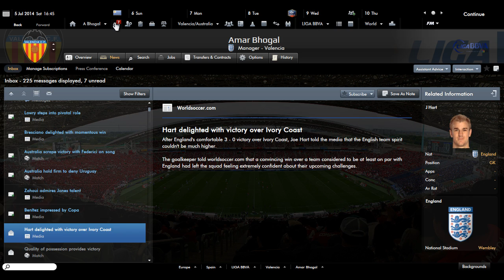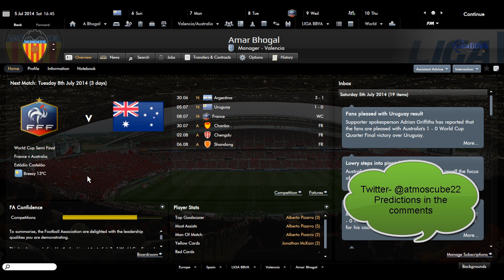Football Manager 2012: An Idiot Abroad: World Cup 2014 (Knockout)- vs Uraguay